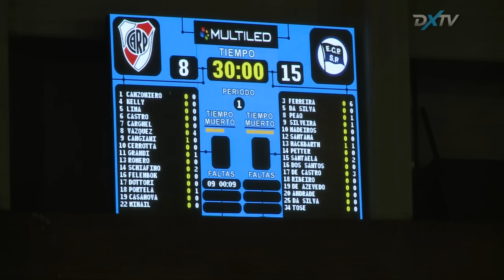HANDBALLENDXTV: RIVER vs PINHEIROS (28/05/16)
Segunda Semifinal del Panamericano de Clubes 2016
Relatos: Hernán De Lorenzi
Comentarios: Román Bravo
Campo de Juego: Iara Embón